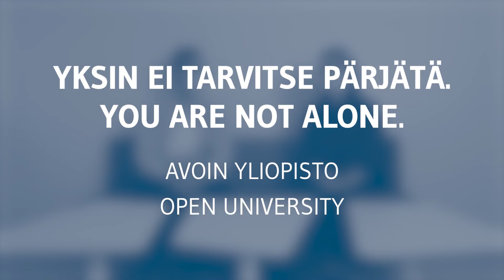Hyvinvointikampanja Avoin yliopisto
Esittelemme videosarjassamme, millaista tukea opiskelijoidemme hyvinvointiin on tarjolla. Avoimen yliopiston suunnittelijat Helena Aho ja Aleksanteri Rahkonen kertovat videolla avoimen yliopistomme mahdollisuuksista sekä opiskelijoiden tukemisesta. Muistathan, että yksin ei tarvitse pärjätä.

We would like to remind our students that there are multiple support services available at our university. In this video, Coordinators Helena Aho and Aleksanteri Rahkonen from our Open University tell about the study possibilities and the support that they offer. Please remember, that you are not alone.

Toteutus: Ville Rinne
Viestintä/Lapin yliopisto